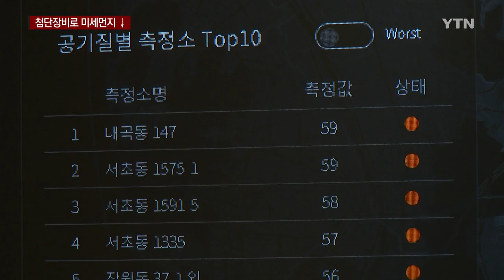드론·열화상 카메라...'기술'로 뿌연 하늘 씻는다 / YTN 사이언스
[앵커]
청명하다는 가을이지만 국내 오염 물질에 중국발 스모그가 더해지면서 미세먼지와 대기오염에 대한 국민 불안이 커지고 있습니다.

지자체들은 이런 대기오염 문제를 해소하기 위해 첨단 장비를 동원한 미세먼지 줄이기 총력전을 펼치고 있습니다.

이혜리 기자가 현장을 취재했습니다.

[기자]
뿌연 서울 도심 하늘 위로 날아오를 준비를 하는 드론,

지상 100m 이상에서도 선명한 영상을 촬영할 수 있는 카메라를 장착하고 공사장으로 향합니다.

드론은 재건축이 한창인 공사장 상공을 누비며 구석구석 카메라에 담습니다.

먼지가 발생하는 작업을 하면서 제대로 물을 뿌리는지 레미콘 바퀴에 묻은 흙을 씻어내는지 공중에서 점검하는 겁니다.

[최충환 / 서울시 서초구청 푸른환경과장 : (서초구 내) 재건축 공사장이 200여 곳 됩니다. 큰 공사장은 40∼50개가 되는데 우리가 볼 수 없는 곳을 공중에서 촬영해서 볼 수 있게 그렇게 관리를 하고….]

대형 공사장 인근에는 아예 미세먼지를 감지하는 센서를 부착했습니다.

이렇게 수집된 미세먼지 데이터는 실시간으로 전달돼 원격에서도 감시할 수 있습니다.

미세먼지의 원인, 공회전 차량의 배기가스를 줄이는 데는 열화상 카메라가 동원됩니다.

공회전하는 차량을 좀 더 정확하게 적발하기 위해섭니다.

공회전 제한시간인 5분 동안 열화상 카메라로 본 배기구는 빨갛게 표시되고 어느새 온도는 40도까지 치솟습니다.

[공회전 단속 적발 시민 : (공회전 단속하는 건) 알고는 있었어요…. 생각을 못 하고 계속 (시동을) 켜게 되더라고요.]

수시로 나타나는 시뿌연 하늘과 최악일 것이라는 올겨울 미세먼지 전망까지,

날로 답답해지는 대기 질 우려를 씻기 위해 최첨단 기술이 동원되고 있습니다.